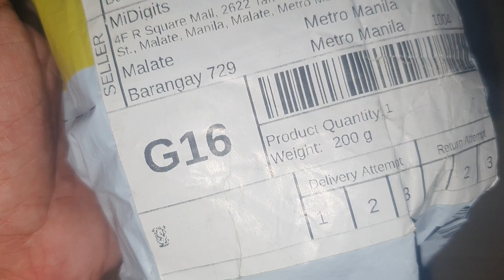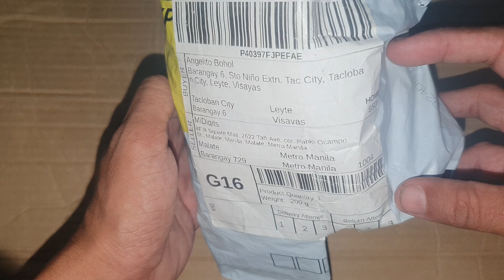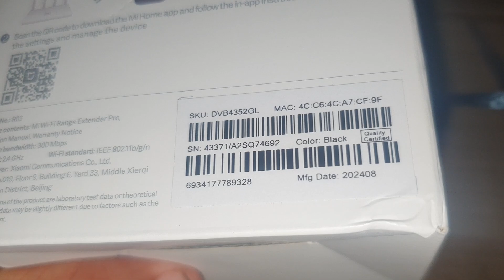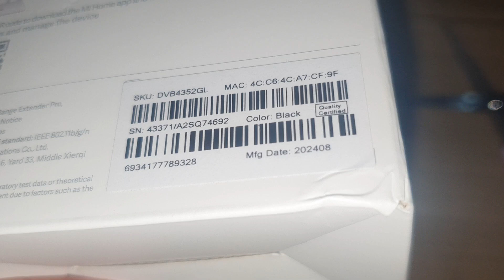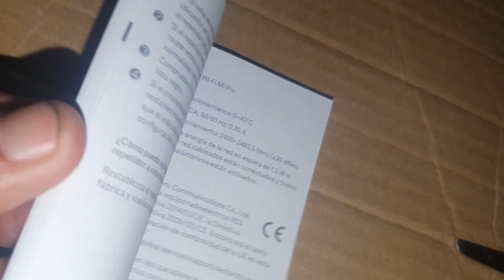UNBOXING XIAOMI WIFI EXTENDER PRO MI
UNBOXING XIAOMI WIFI EXTENDER PRO MI ON NOVEMBER 17, 2024 AT 1:23 AM
WIFI PRO 300M WIFI WITH 2 ANTENNA XIAOMI WIFI REPEATER

Mi Wi-Fi Range Extender

Product ModelR03

CPU: MT7628K 580 MHz

ROM2 MB

RAM8 MB

Antenna Type: 2 external antennas

Wireless StandardsIEEE 802.11b/g/n

Signal Rate2.4 GHz, up to 300 Mbps

Wireless SecurityWPA-PSK/ WPA2-PSK encryption

Power Supply100-240 V/0.35 A

Operating environment

Operating temperature0-40°C

Operating humidity10%-90%RH (non-condensing)

Storage temperature-40-70°C

Storage humidity5%-90%RH (non-condensing)

Power consumption3.57W

Package contents

Mi Wi-Fi Range Extender Pro

user manual

Easy Wi-Fi extensionTired of Wi-Fi “dead zone”? Mi Wi-Fi Range Extender Pro can help you easily connect to the network.
Put the extender near the router, turn the power on and wait for the yellow indicator light to start flashing.
Scan the QR code to install the app and follow the instructions to add the device.
When the indicator light turns blue, pairing is complete.
Now you can simply unplug and plug the Mi Wi-Fi Range Extender Pro in a location for the best signal quality and coverage in your house, without needing to configure the extender again.

Boost your wireless networkMi Wi-Fi Range Extender Pro connects to your router wirelessly, strengthening and expanding its signal to every corner of the home – even to those, hard-to-reach spots, such as bathrooms, balconies, bedrooms.
This ensures an increased coverage of reliable and high-speed Internet for devices such as notebooks, tablets, smartphones, game consoles and smart TVs.

2×2 external antenna, with a transmission rate of up to 300MbpsAdd Wi-Fi extenders to vastly speed up your gaming and movie-watching experience.
The upgraded Mi Wi-Fi Range Extender Pro now comes with a 2×2 external antenna to maintain a transmission rate of 300 Mbps while also increasing signal stability.
The best connection is selected automatically, to give you a better experience anytime, anywhere.

2×2External antenna

300Mbps

Wi-FiEnhanced coverage

Support up to 16 devices connected simultaneously
Once connected with an existing router, you always get a reliable connection wherever you watch TV, catch up with the latest series or share happy memories with the kids via video call.

Find the best location with Mi Home app for the best results, Mi Wi-Fi Range Extender Pro needs to be placed somewhere between the router and the dead zone and with a strong and stable router signal — you can check this through Mi Home app.